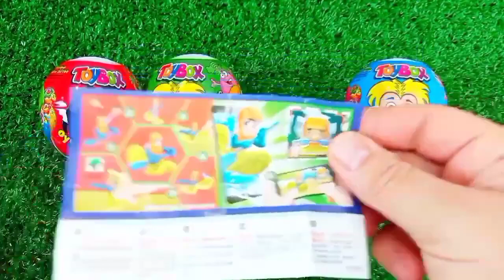ASMR RAINBOW 막대사탕과 과자! 맛있는 무지개 막대사탕ASMR Mukbang 두찜 신메뉴 스팸부대찜닭 먹방 떡볶이 튀김 치즈볼 | HIU